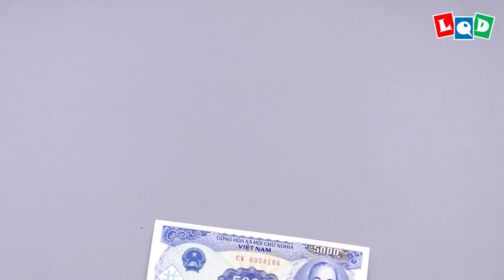Baby Tiger (Nguyen Tien Kha) - LQD Money Origami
A good model from my young friend - Nguyen Tien Kha (when I said "good", it means "great"). It is simple, beautiful, cute, and has great color change. I love it, and I hope you love it too! Thank Nguyen Tien Kha for sharing this Baby Tiger! 😘😘😘